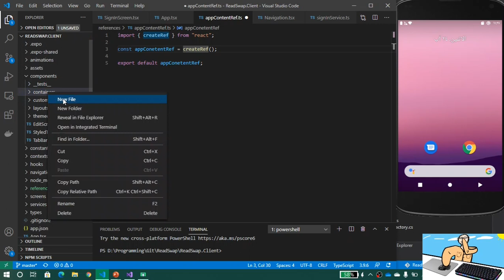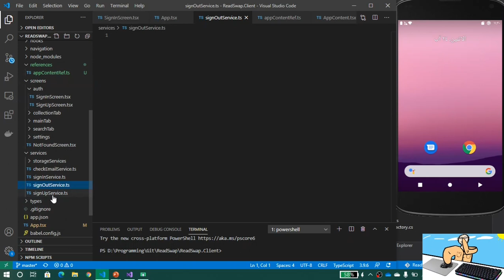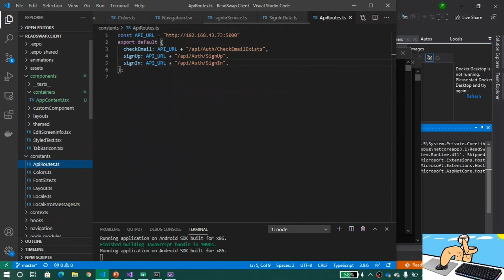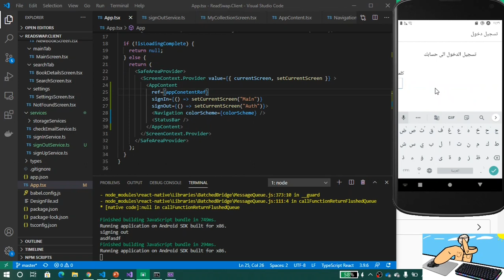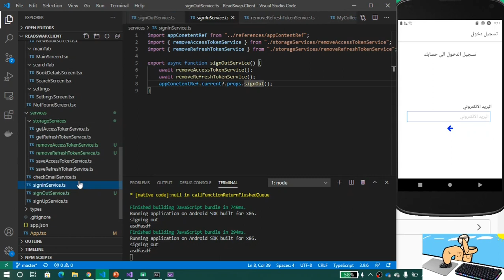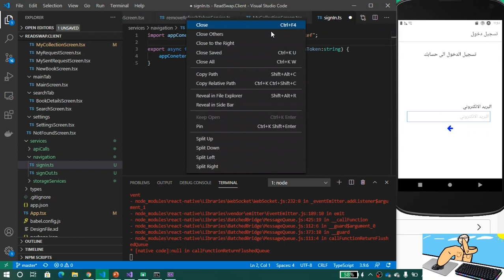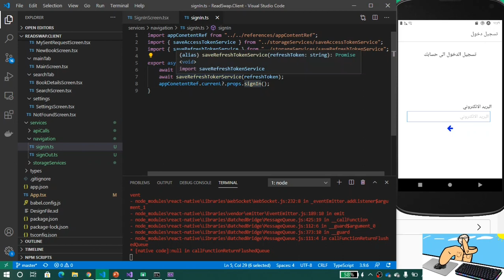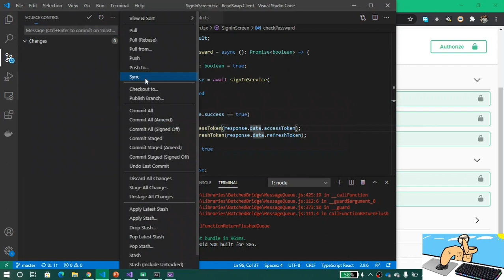23- React Native with TypeScript in Arabic: Signing Out & Using Refs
في هاي الحلقة عملنا سيرفسز للنافيجيشن بخلوني اعمل تسجيل دخول او تسجيل خروج من اي مكان من التطبيق

اهلا بكم بدورتنا الجديدة الي رح نعمل فيها تطبيق باستخدام ال
React Native
مع لغة
TypeScript
ومربوط بسيرفر رح نعمله باستخدام
Asp.NET Core

بنتمنى لكم وقت برمجي ممتع ومفيد